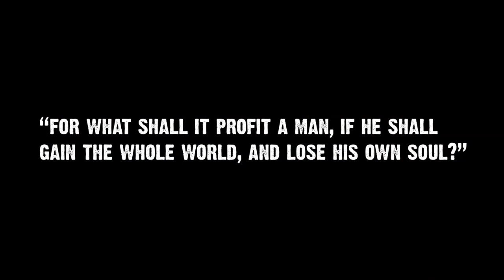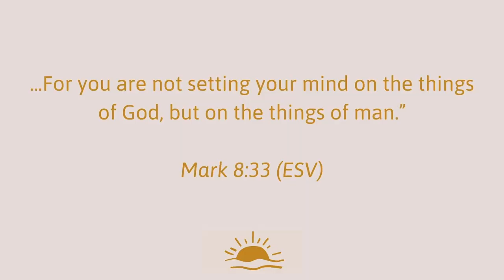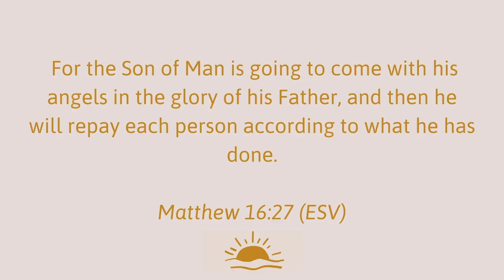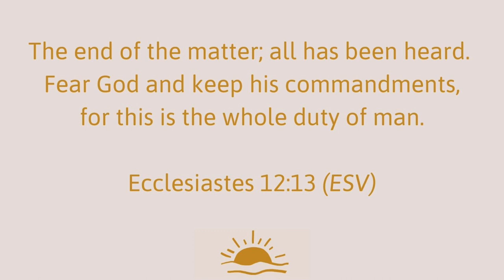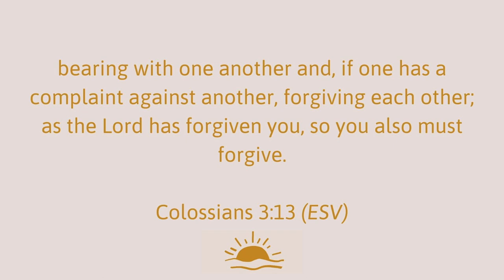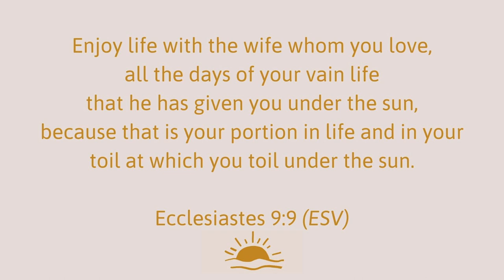Oliver Anthony Music quoted this verse| Bible Study | Mark 8:36 | Matthew 16:26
Oliver Anthony Music has become trending this past month and it has spoken to the inner thoughts of the masses. At the end of the song, there's a bible verse on the screen which we'll be talking about in this video. It's found in Matthew 16:26 and/or Mark 8:36. Watch this video so you can understand its deep meaning. I hope you'll be blessed.

GEAR:
Camera Set-up:
Sony a6100 with 16-50mm kit lens
Deity Lavalier Microphone
Ring Light
Camera stands